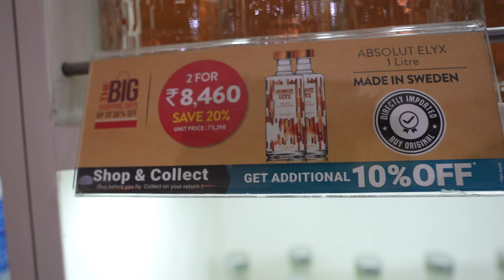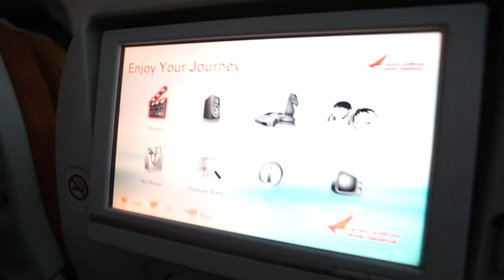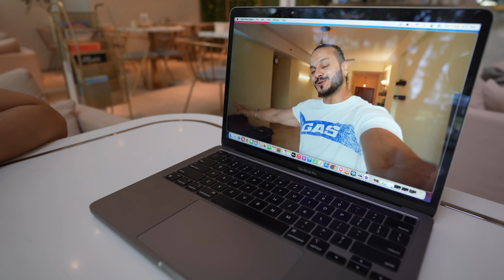AIRPORT Se HOTEL Jaane Ke Liye 16 SEATER TAXI Book Karni Padi 🚌🤦🏻‍♂️🤯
Toh finally hum SINGAPORE pohanch gaye ❤️❤️

Its our first international trip together, bohat mazaa aane waala hai.

Do like the video and comment your favourite part 😎

Also I am creating content on Health and Fitness on Instagram since 2020, link is given below:

RYgKd-6_Fc4